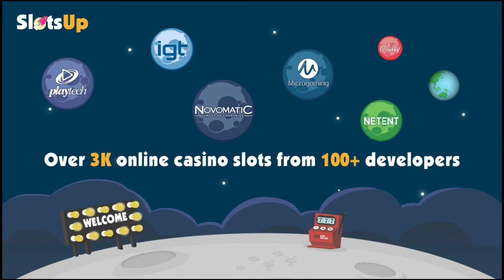Nightfall slot machine by Push Gaming gameplay ★ SlotsUp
Nightfall by Push Gaming comes with 5 reels and 20 paylines and bet range from 0.10 up to 100.00
This progressive slot also featured with Bonus Buy Bonus Rounds Scatters Wild Symbol.

Push Gaming free slot machines and online casino lists ▼